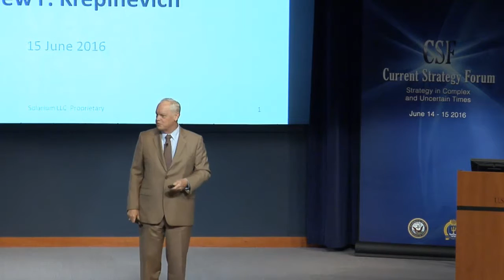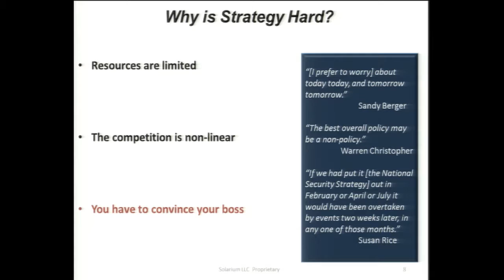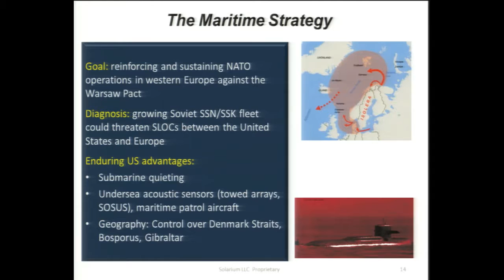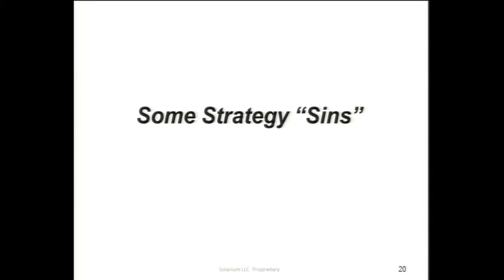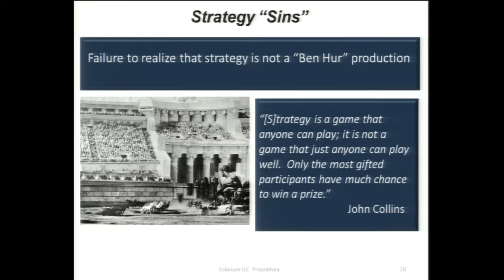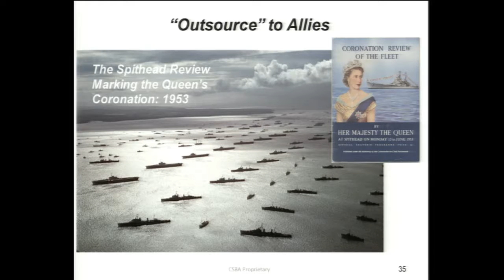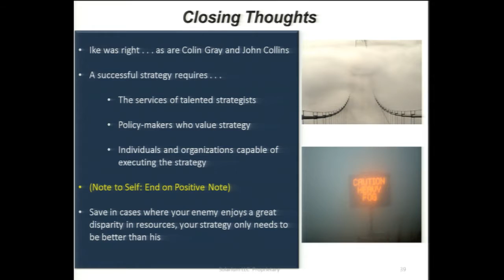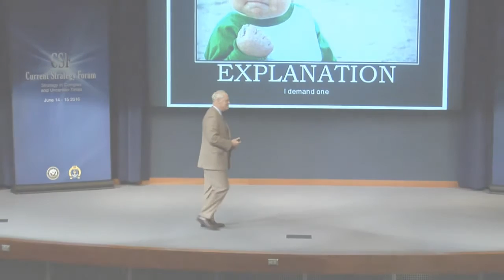CSF 2016 | Andrew Krepinevich: Keynote Address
NEWPORT, R.I. – Andrew F. Krepinevich, Jr, Center for Strategic and Budgetary Assessments, discusses strategy at the 67th annual Current Strategy Forum hosted by U.S. Naval War College, June 14-15, 2016.